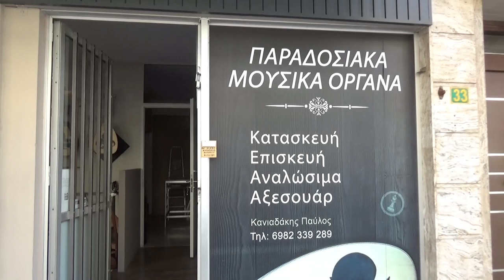Φορεσιες& Κρινος-Ροδινος ΟΡΓΑΝΟΠΟΙΕΙΟ ΠΑΥΛΟΣ ΚΑΝΙΑΔΑΚΗΣ ΣΤΗΝ ΑΘΗΝΑ Λυρα Μαν Κλαδος Παυλ Κανιαδακης